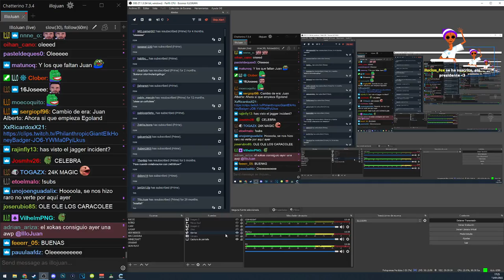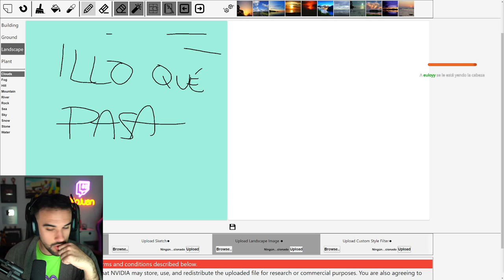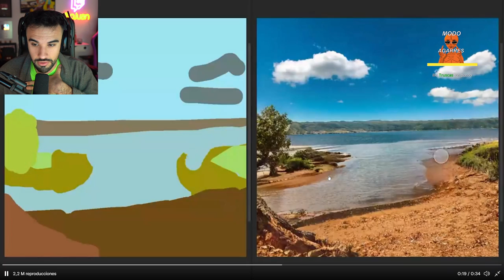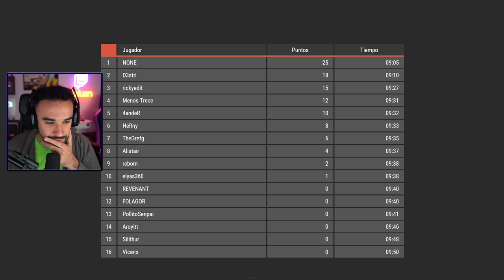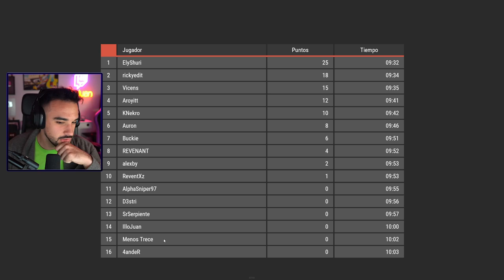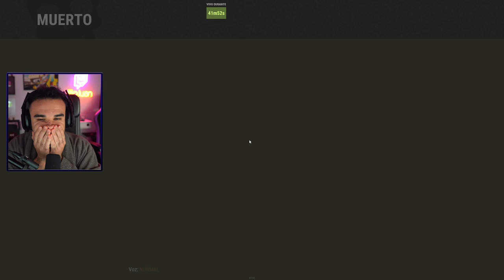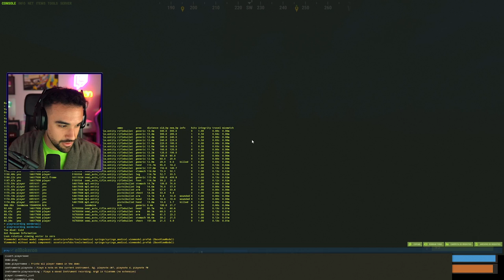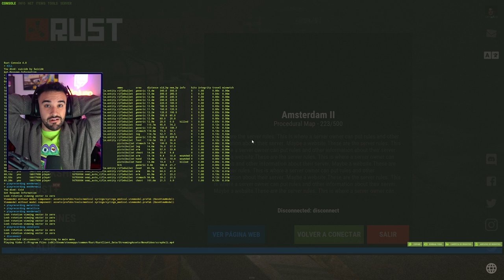OPERACIÓN: KIKO RIVERA 💣 - EGOLAND 2 🪓 #8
Día 8 en Egoland. Llevamos a cabo la operación "Kiko Rivera" y jugamos al evento que hicieron de la carrera. Me lo pasé muy bien, quiero dar las gracias a mi familia por el apoyo y al chavalito mexicano que un día me enseñó cómo bajarme el San Andreas pirata, gracias a ellos estoy donde estoy.